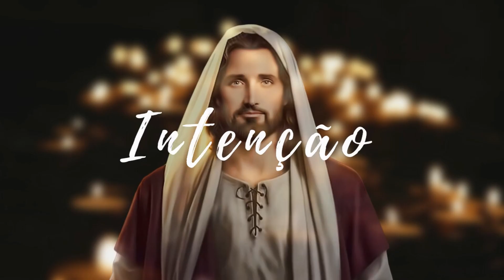2º Dia da Novena Cura da Depressão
2º Dia da Novena Cura da Depressão
Com Padre Douglas Soares.
Uma novena em oração a cura da depressão.
Em Jesus somos libertos da depressão a uma vida nova! Creia, permaneça fiel a oração.
Coloque nos comentários o nome para quem você reza esta novena.
A novena vai ao ar todos os dias às 14:30.

Link do livro da novena, Orações Selecionadas: por cura, libertação e intercessão:

Comunhão da palavra de Deus com a Homilia Diária postado às 0:00.
Oração da tarde com novena todos os dias às 14:30.
Entrevistas com convidados especiais (quinta-feira de 15 em 15 dias) sobre temas atuais na visão cristã.

Orações & Canções

Adquire sua Bíblia Sagrada - Edição Pastoral no link abaixo 👇

Devocionário e novena a São Miguel Arcanjo

Imagem De São Miguel Arcanjo De Borracha 33cm

Novena Nossa Senhora Desatadora de Nós

Imagem de Nossa Senhora Desatadora Nós Imagem Resina 20 cm